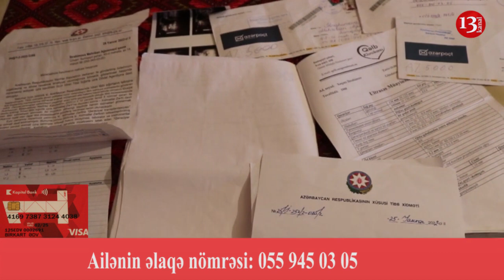"Yoldaşımın vəziyyəti ağırdır, 10 aylıq körpəsi var, DONOR ÜÇÜN PUL LAZIMDIR"-Ailənin Fəryadı